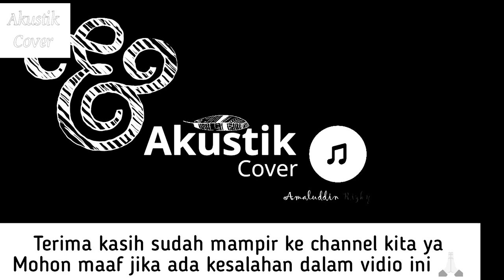Benci Kusangka Sayang - Sonia (Akustik instrumen Gitar) cover by Amaluddin Rizky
Sonia - Benci Kusangka Sayang

Lirik'"

Masih membasah luka, yang dulu pernah kau cipta
Kau katakanat kembali, di atas derita lama
Tak pernah menjadi impian ...
Dan hitam memunculkan harapan ...
Mengeringkan mata air, mengenang percintaan
Yang kini tinggal igauan .. .

Masih Segar di ingatan, kenangan Kita Bersama
Cinta Yang Telah Berlalu, ku simpan Jadi Sejarah
Biarlah ku jalani lara ...
Biarlah kan ku Telan duka ...
Semoga Kau mengerti, tak Pernah ku restui
Pemergian dirimu ... Sungguh menyayat hati. ..

*** Benar kata pujangga selasih ku sangka mayang
Mayang ku sangkakan daun Selada
Orang benci ku sangka sayang
Namun Diri tak merasa
Namun apakan daya ... aa ... aa ...

Kenang-kenanglah aku sayang
Rinduilah aku dalam ingatanmu
Yang telah dikembalikan ku selama ini
Jauh Mengejar mimpi yang tiada pasti

Biar hujan datang berturun
Takkan tawar rasa lautan cinta
Ku khayalkan kasih mu memekakkan rasa
Kiranya gerimis mu ditawarkan lautan